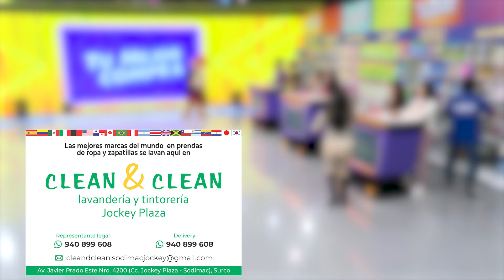Tu Mejor Compra - SET 03 - 1/3 - CARAS VEMOS | Willax